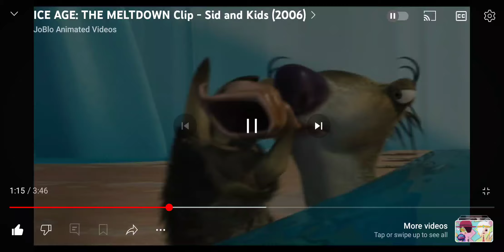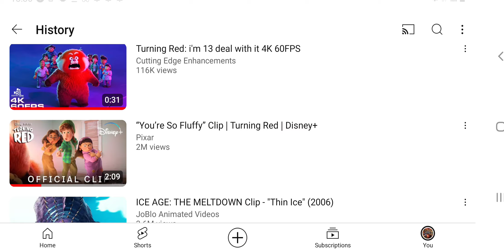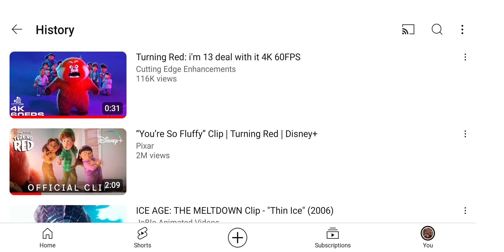The Little Mer-Panda Part 4 - Mei Lee Meets Sid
Mei Lee (Turning Red) as Ariel
Nemo (Finding Nemo) as Flounder
Sid (Ice Age) as Scuttle